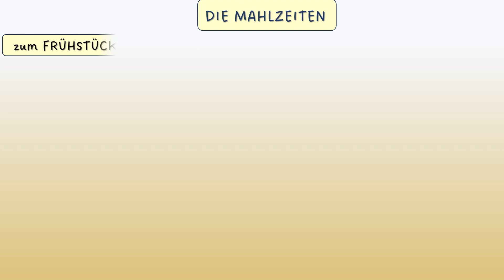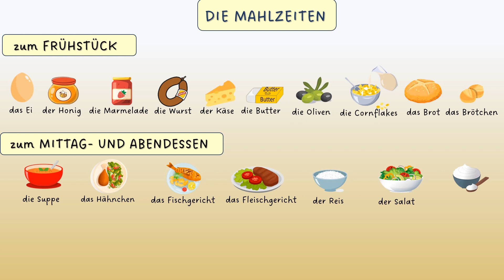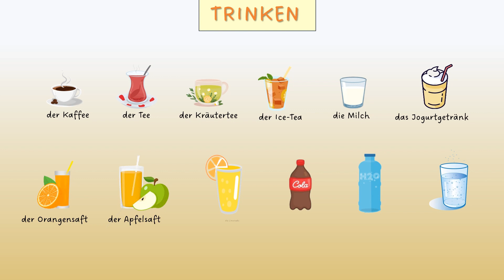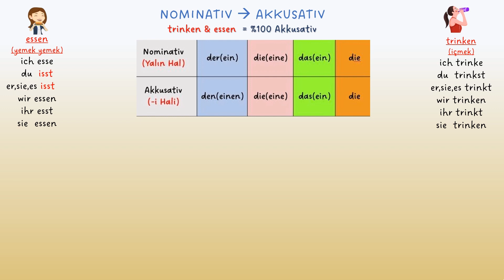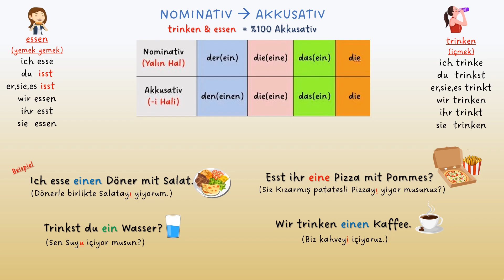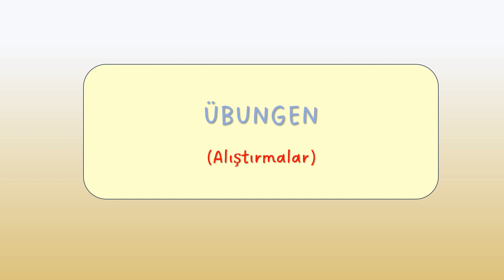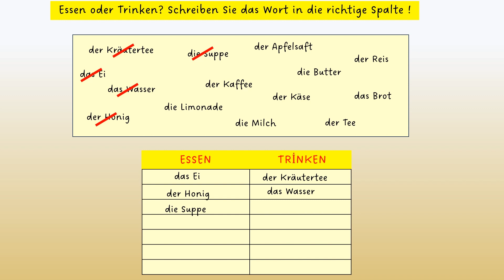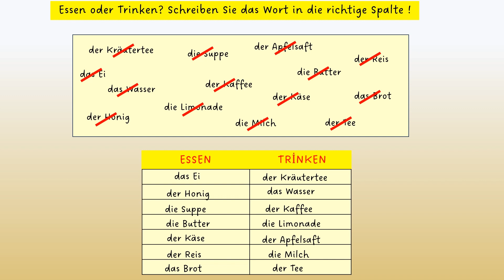Mahlzeiten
Mahlzeiten (öğünlerde)  yenilen yiyecekler ve içecekler,  görseller ile anlatılmıştır..."essen" ve "trinken" fiilinin çekimi, artikellerin  Nominativ(yalın hal) Akkustiv(-i hali) geçişi örnekler ile gösterilmiştir...Konu ile ilgili Alıştırmalar yapılmıştır. İyi Seyirler...